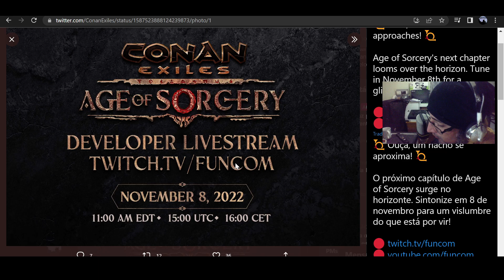NOVOS CONTEÚDOS CHEGANDO NO CONAN EXILES EM 8 DE NOVEMBRO AGE OF SORCERY PARTE 2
Conan Exiles é um jogo de sobrevivência online e multijogador, agora com montarias e combate montado, ambientado nas terras brutais de Conan, o bárbaro. Entre neste jogo de mundo aberto, vasto e detalhado, e jogue com amigos e desconhecidos conforme constrói sua própria casa ou, até mesmo, uma cidade compartilhada. Sobreviva a temperaturas congelantes, explore masmorras repletas de tesouros, evolua seu personagem de um mero camponês a um poderoso bárbaro e lute para subjugar seus inimigos em épicas batalhas de cerco.,

Conan Exiles pode ser jogado por um jogador, no modo cooperativo ou online, por vários jogadores.

Depois do próprio Conan salvar sua vida soltando você da cruz dos cadáveres, você deve rapidamente aprender a sobreviver. Aguente tempestades de areia, proteja-se de temperaturas intensas e cace animais para obter comida e recursos. Explore um mundo gigantesco; dos desertos escaldantes do sul às montanhas nevadas do norte.

Forje o legado do seu clã lutando para reivindicar e dominar as Terras do Exílio. Use o poderoso sistema de construção para criar o que você quiser, como um pequeno lar ou uma cidade inteira, peça a peça. Guerreie com espadas, arcos, armas de cerco e até controlando avatares divinos gigantescos para estraçalhar as cidades inimigas em batalhas épicas.
SOBREVIVA NO DESERTO BARBÁRICO

No mundo de Conan o Bárbaro, a sobrevivência vai muito além da busca por comida e água. Você precisará enfrentar tempestades de areia esturricantes, proteger sua mente da insanidade e das máculas das trevas e derrotar monstros violentos que saem dos cantos mais escuros da terra.
CONSTRUA O SEU LEGADO EM UM MUNDO VASTO E INFINDÁVEL

Aventure-se por um mundo vasto e infindável, repleto de perigos e oportunidades, e explore tudo que estiver em sua frente, sejam elas dunas de areia ou ruínas gigantescas. Colete recursos para fabricar ferramentas e armas, depois construa o que você quiser, como um pequeno povoado ou uma cidade inteira.
REVELE OS SEGREDOS SOMBRIOS DAS ANTIGAS CIVILIZAÇÕES

Explore ruínas assombradas das antigas civilizações e descubra grandes tesouros e conhecimento. Lendo escrituras, conversando com PNJs andarilhos e estudando o ambiente, você poderá aprender mais sobre o povo que habitava este mundo no passado e sobre o motivo de terem sido extintos.
INVOQUE O PODER DOS DEUSES

Arranque o coração dos seus inimigos e sacrifique-o nos altares do seu deus para pedir as graças divinas. Invoque e controle diretamente avatares gigantescos, colossais, e faça seus inimigos fugirem para sempre depois que você esmagar os lar deles e os expulsar.
DEFENDA SUAS TERRAS COM UM EXÉRCITO DE LACAIOS

Escravize os criminosos das Terras do Exílio e obrigue-os a lhe servir na defesa do seu território. Subjugue-os com a violenta Roda da Dor para que obedeçam sua vontade e se tornem arqueiros, artesãos, artistas, entre outros. Os lacaios mais raros lhe trarão as maiores recompensas!